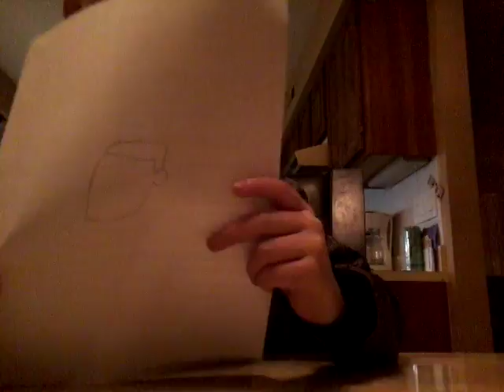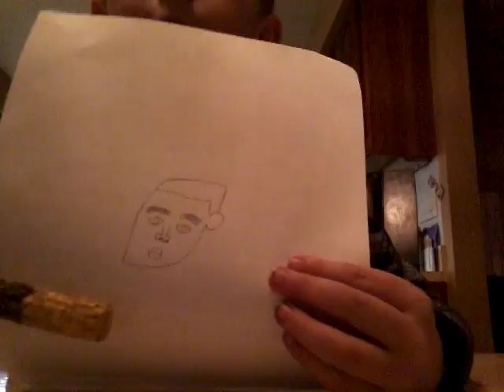How to draw Muhhammed Ali face